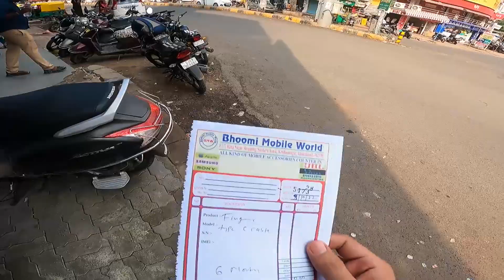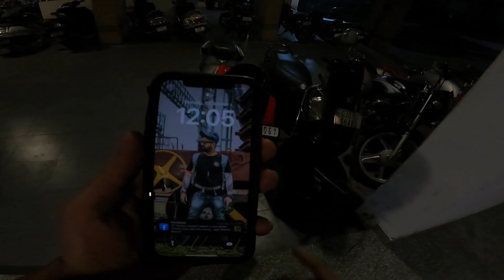😨Uncle Try To HIt Me 🤬 R15 Ki First Service Ho Gayi ..Finally | Burgman Ko Hawa Me Udaa Di Aaj To 🔥